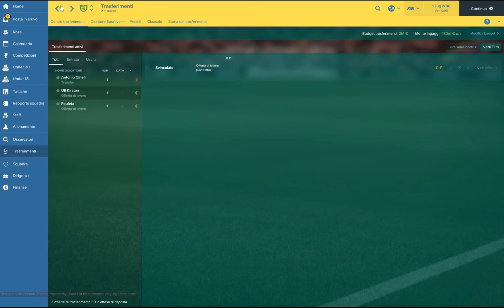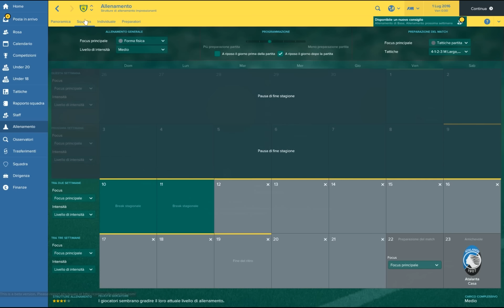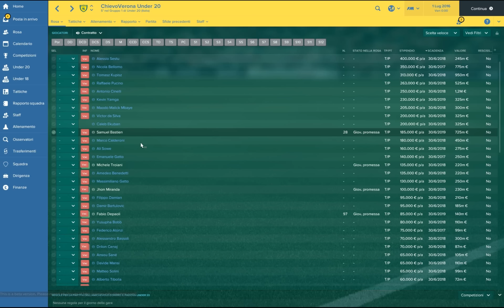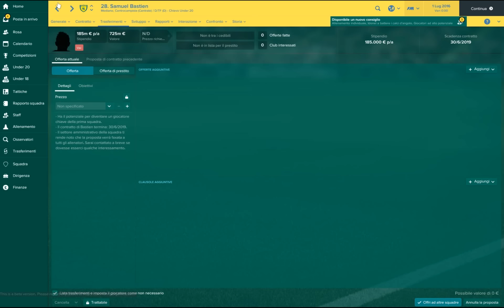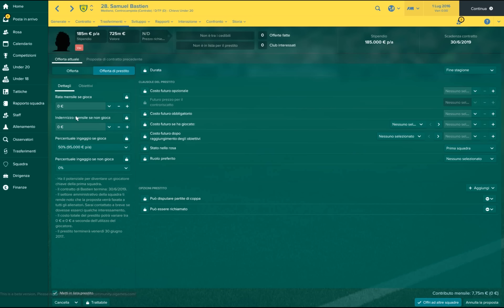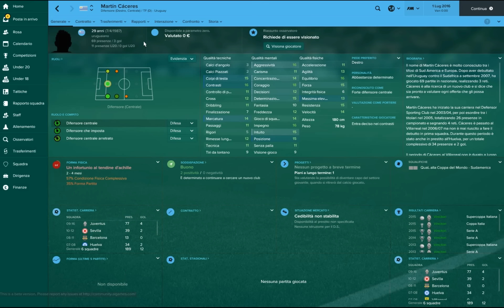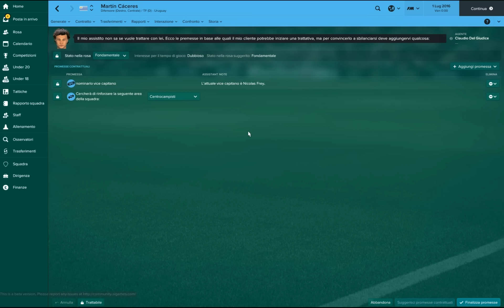FOOTBALL MANAGER 2017 - Chievo - 2°: Come gestisco lo Staff, gli allenamenti e le giovanili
Finalmente iniziamo una nuova avventura ... La nostra nuova e prima carriera su FOOTBALL MANAGER 2017 parte da qui ... Finalmente ritorniamo in italia: qui il clima, cibo, lingua e ambienti già li conosciamo ma sarà ugualmente difficile allenare questa rosa. Nonostante ciò però, noi siamo qui per una sola cosa: VINCERE! ... O almeno si spera. :P Oggi parleremo dello Staff, degli allenamenti, del precampionato e delle giovanili. Tutto questo ovviamente con Football Manager 2017.